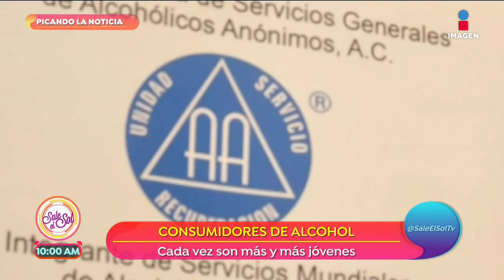El pasado racial de Charlottesville reabre heridas | Sale el Sol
En picando la noticia con Enrique Villanueva hablamos sobre los sucesos ocurridos este fin de semana en Charlottesville Virginia y las cifras del alcoholismo en México.